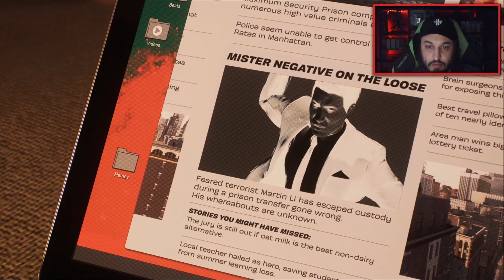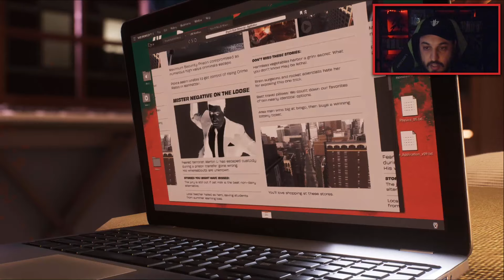KRAVEN il CACCIATORE - Marvel's Spider-Man 2 ITA #2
Gameplay di Marvel's Spider-Man 2 tratto dalle live!
💎 ENTRA NEL SERVER e SCARICA IL BLAZEPACK, facendo la sub!

👍 Come al solito se il video vi è piaciuto, condividete, commentate, aggiungete ai prefetiti e mettete un like! :D
Se non lo avete ancora visto, allora buona visione!

Se hai letto tutta la descrizione, dimostra che sei un figo scrivendo in un commento thesecretofblazers per farmelo sapere, ma non dire a nessuno cosa significa, è un segreto solo per veri Blazers, da sempre e per sempre, anche ora che siamo nel 2023 👀